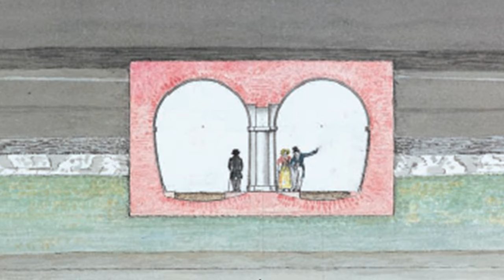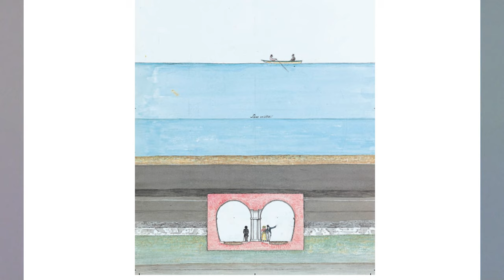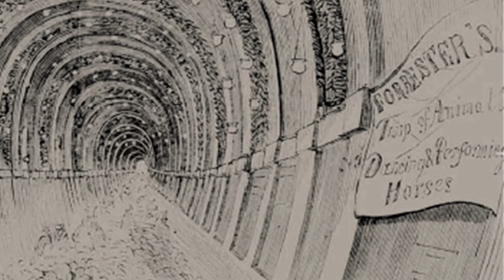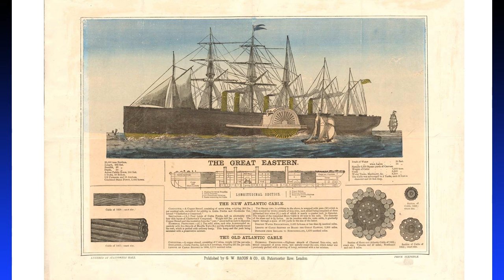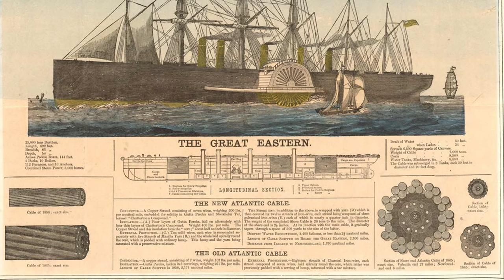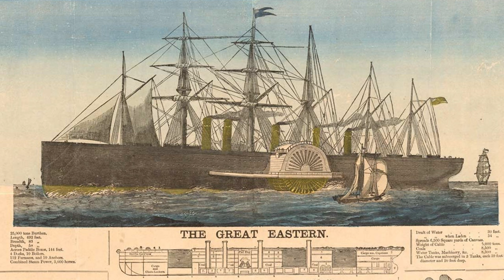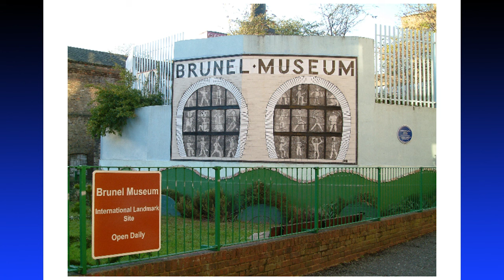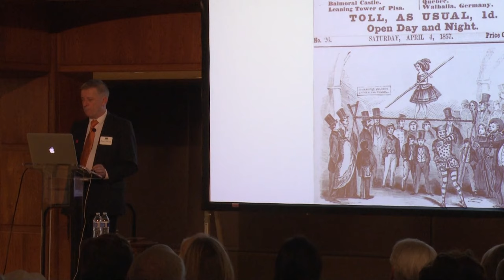Isambard Kingdom Brunel: A Victorian Frank Lloyd Wright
May 3, 2016, at the Linda Hall Library

Robert Hulse, Director of London's Brunel Museum, introduces us to Isambard Kingdom Brunel, an extraordinary Victorian Englishman, and discusses the remarkable similarities he shares with the 20th-century American architect, Frank Lloyd Wright, both of whom challenged the way we think about buildings and cities.

Isambard Kingdom Brunel is Britain’s most famous engineer. He built the biggest ship in the world three times. He built the fastest railway in the world, a hundred bridges, the first river tunnel, and said ‘I wish to be the first engineer and an example to all future ones’.